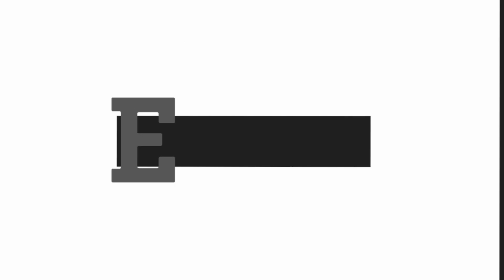Kompilasi Video Kereta 2016-2017 || Train Videos Compilation 2016-2017 [HD Sound || No Music]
This video contains several train videos in Indonesia. These were taken in various cities in Java from 2016 to 2017. Enjoy it!